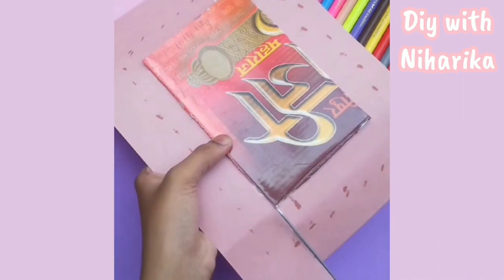easy paper crafts /diy kawaii crafts/how to make school supplies/easy kawaii crafts/easy craft ideas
easy paper crafts /diy kawaii crafts/how to make school supplies/easy kawaii crafts

leave a suggestion / ideas / diys / crafts / challenges for me to make in my upcoming videos.